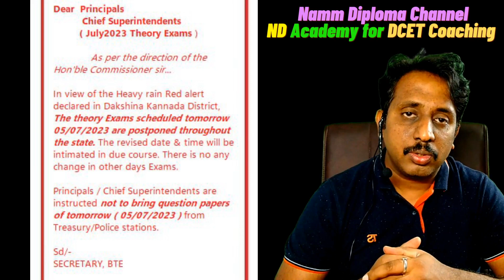Diploma Theory Exam Postpone |Exams of 5th July Postponed |DCET 2023 Online Coaching from ND Academy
DCET 2023 Online Coaching ND Academy-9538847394
4 DAYS LIVE CLASS CAN WATCH FREELY
DAY-1:- Introduction to Matrices
DAY-2:- MATRIX multiplication
DAY-9:- What is CUTOFF RANK & SEAT MATRIX
DAY-14:-  Introduction to PMS- Project Management Skills

LINK TO WATCH FREE CLASS

App link
Opens Directly in APP

YOU WILL NOT GET ALL CLASSES FREE
JOIN NOW for 3500/- (or) 2000/-
Pay to 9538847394 & send Screen shot, Will Add to Coaching Group

ssp news
ssp news
ssp scholarship errors
SSP UPDATE
ssp management student update
ssp management
ssp updates
ssp todayupdate

ssp scholarship 2021-22
north university

college scholarships
scholarship tips